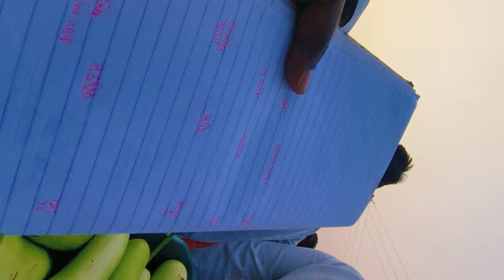4 JAN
4 JAN

 'कृषक सेवा हिच ईश्वरी सेवा "शेतमालाचे बाजार रोजच्या रोज दररोज
आपण हि लाभ घ्या व आपल्या ईतर भागातील शेतकरी बांधवांनाहि ही लींक पाठवा
आजच सबक्राईब करा भेटत राहु रोजच्या रोज
धन्यवाद ! @aaplibazarsamiti 462
मार्केट यार्ड कुर्डवाडी लाईव्ह या चॅनलला लाईक व सबस्क्राईब करा व पुढे पाठवा 🙏🙏🙏

kopargaon(rawande) bajar bhav
Tomatobajar bhav Shrirampur टोमॅटो बाजार भाव श्रीरामपूर
tomato bajar bhav junnar narayangaon, नारायणगाव tomato bajar bhav kolhapur कोल्हापूर tomato bajar bhav satara सातारा
tomato bazar bhav पारशिवणी
tomato bajar bhav nishik नाशिक @Royal Shetkari @Royal Baliraja @माझा बळीराजा @माझा
शेतकरी @माझा अन्नदाता @आपला शेतकरी @आपली बाजार समिती Aapli Bazar Samiti
@महाराष्ट्र माझा @आपला शेतकरी मित्र @ आपला शेतकरी राजा @आपला बळीराजा @user-je6pk1hs2c baliraja @Majha

market yard kurduwadi live Pune Biggest Vegetable Market Yard March 2023 rates
sheti,
sheti to,
sheti farm,
sheti machine,
miran ali sethi tom,
sheti rug,
sheti shala,
sheti for sale,
sheti in marathi,
jirenium sheti in marathi,
mushroom sheti in marathi,
adhunik sheti in marathi,
gulab sheti in marathi,
kesar sheti in maharashtra,
shevga sheti in marathi,
organic sheti in marathi,
batata sheti in marathi,
kalingad sheti in marathi,
sheti model,
songs on sheti,
shetiche,
shetiche video,
sheti to touchwood karle,
miran ali sethi,
cheti bp up jattan de,
seth vs aj styles,
seth vs roman reigns,
seth vs finn balor,
seth vs logan paul,
seth vs brock,
seth vs steph curry,
seth vs cody,
seth vs bobby lashley,
seth vs omos,
seth vs austin theory
Fresh fruit market in front of DPS Noida, Sector 29. कोथिंबीरीचे मार्केट वाढले pune farmersmarket streetfood vegetablem arket market agriculture @madanapalletomatopricestoday
# वांग्याची रोप वांग्याचे वर्षाचे नियोजन बैगन की खेती # बैंगन लगाने है बैंगन brinjal वांगी खत व्यवस्थापन वांगी फवारणी नियोजन